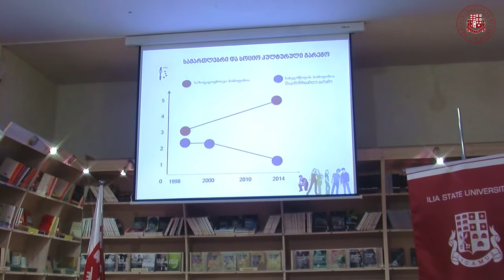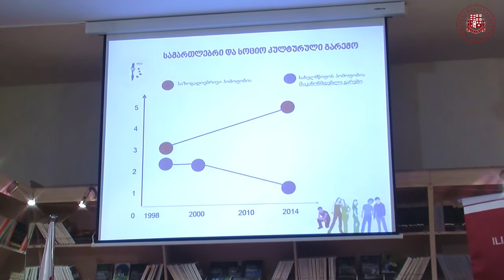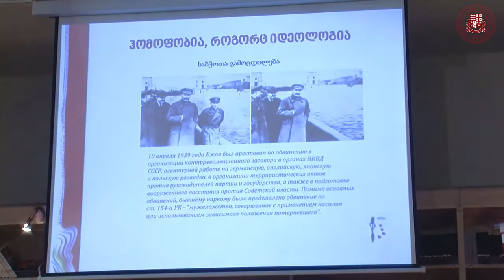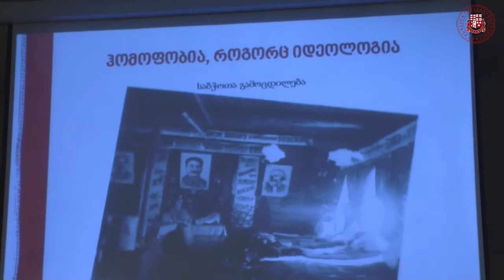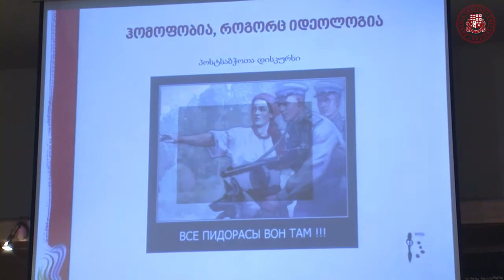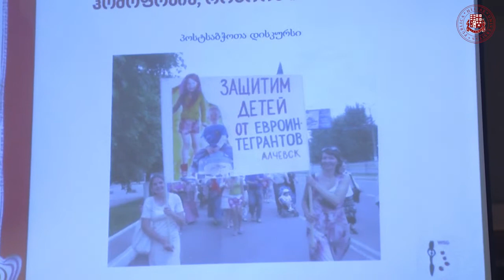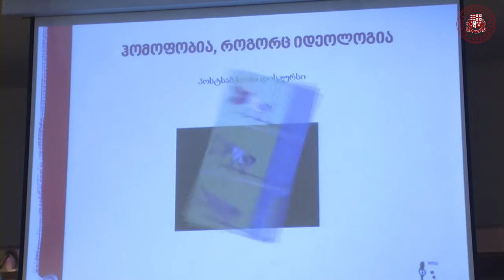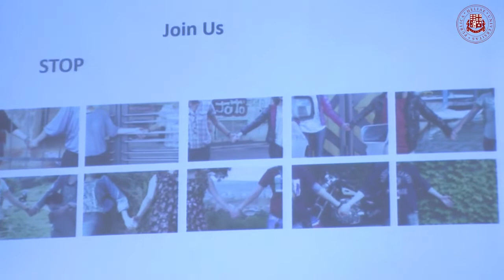ეკატერინე აღდგომელაშვილის საჯარო ლექცია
23 დეკემბერს,  ილიას სახელმწიფო უნივერსიტეტის წიგნის სახლში ”ლიგამუსი”, სტუდენტური პროექტის - “Sapere Aude” - ფარგლებში, ეკატერინე აღდგომელაშვილმა წაიკითხა საჯარო ლექცია თემაზე „სიძულვილის ენა პოლიტიკურ დისკურსში“